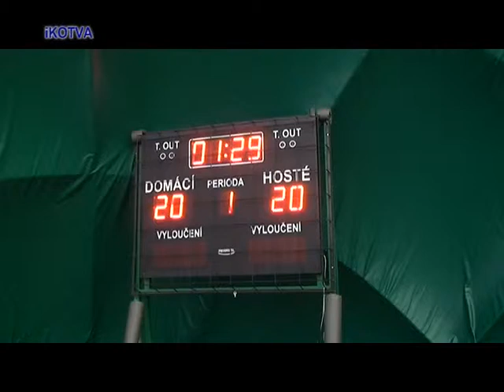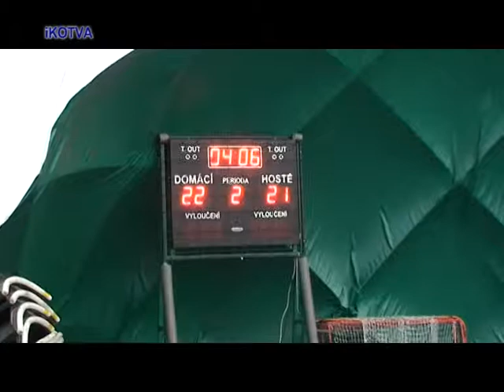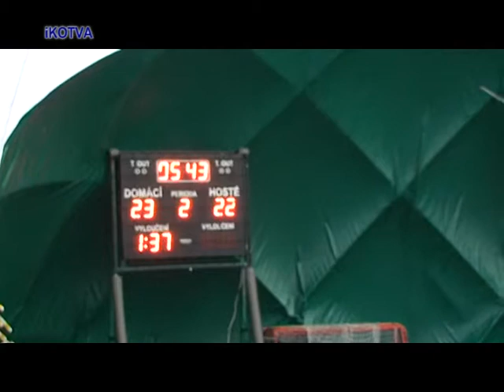SK Kuřim a Tatran Bohunice II.liga házená 3a.mpg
SK Kuřim a Tatran Bohunice II.liga házená